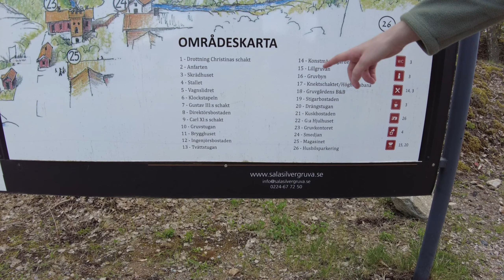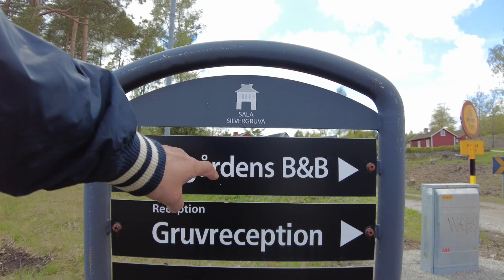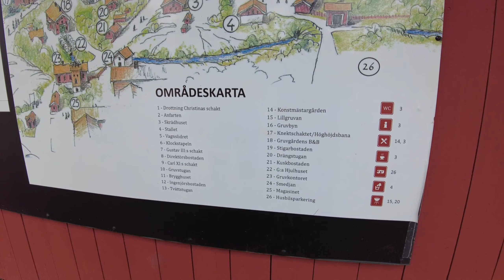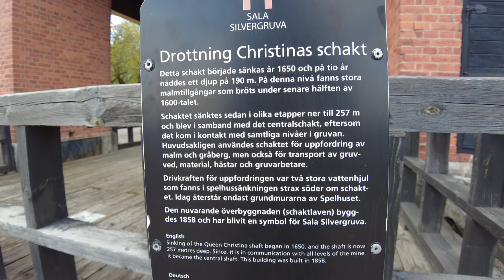Кошак из Серебрянных рудников